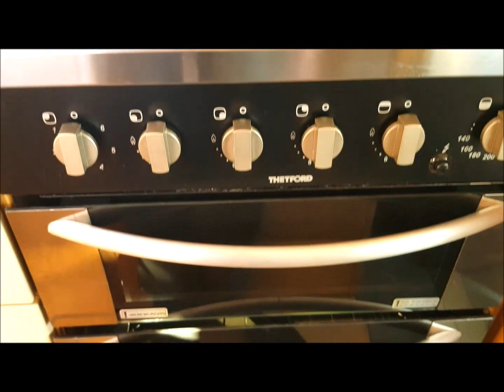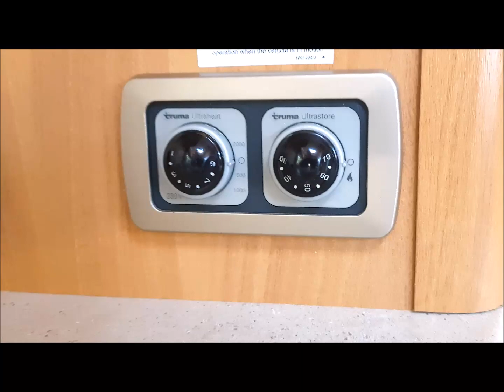Swift Sundance 630L Walk around Videos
Viscount Motorhomes is a friendly, family-run dealership specialising in immaculate, well presented new and pre-owned motorhomes. With our helpful sales, service and repair departments, we are able to meet all of your motorhome needs.